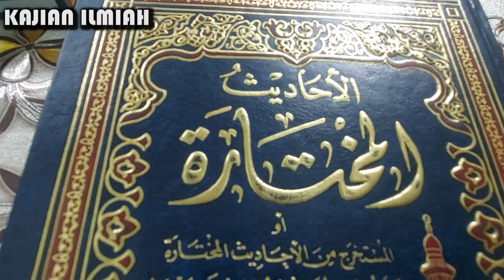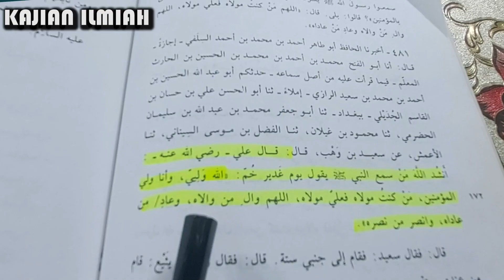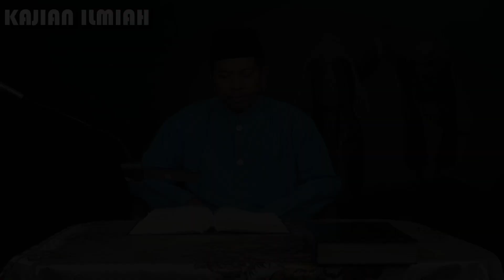Apa Makna "Maula" dalam Sabda Nabi saw Tersebut?